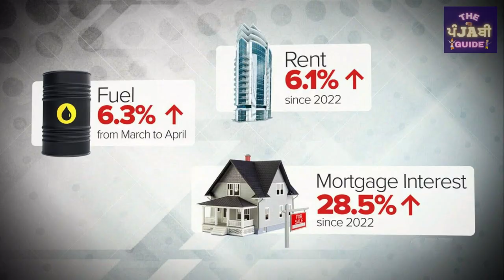ਭਰਮ ਫੈਲਾ ਰਹੇ ਅਮੀਰ VLOGGERS ? JEEVAN PRABH VLOGS & ANGEL SHIVAM REVIEW l THE PUNJABI GUIDE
We have no HATE for the creators who we have mentioned in this video. In this video, we are just sharing our opinions on Jeevan Prabh & Angel Shivam Vlogs video on Youtube.

“Please don’t go out of your way to hate on anyone we talk about in my videos. This channel is to entertain people and we usually focus on joking about what the people are doing, not the individual themselves. Please don’t go spreading hate, it’s all for laughs.”

jeevan prabh vlog
jeevan prabh
angel shivam
angel shivam vlog